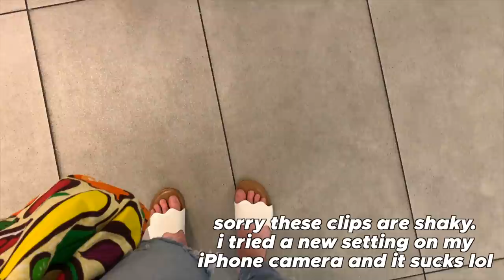day in my life | shopping, target haul, cute dinner outfit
try on haul shop with me target dollar spot summer haul

Benefit They're Real! Lengthening & Volumizing Mascara
Dr. Dans CortiBalm Lip Balm:
gold hoop earrings //

21. (March 7, 2000)

Junior in college, Arizona State University, Marketing (Digital and Integrated Communications).

⇢FILMING EQUIPMENT⇠

≫Canon G7 X Mark II:

≫Canon t7i:

≫Sigma 30mm F1.4 Art DC HSM Lens for Canon:

≫Rode VideoMic Camera Mount Shotgun Microphone with Rycote Shock Mount:

≫Studio Lights:

≫Ring Light:

≫Handheld Tripod: